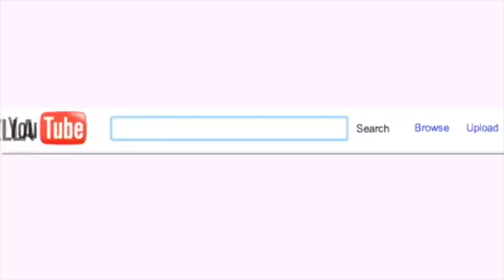WEIGHT GAIN: APETAMIN VS. MACA ROOT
Weight gain: Apetamin VS Maca Root! Here is my take using maca root to gain weight instead of apetamin. I list the breakdown of what it is, it's side effects and how it competes with apetamin syrup for weight gain. Weight gainers come in all shapes and sizes! If you never tried maca root and want to get some, this is where you can get the one I use from:

(get the Gelatinized Organic Red Maca or the red maca extract- Premium in sidebar)

This is a cheaper and smaller size (different seller):
The Organique Co. Organic Red Maca Root Powder